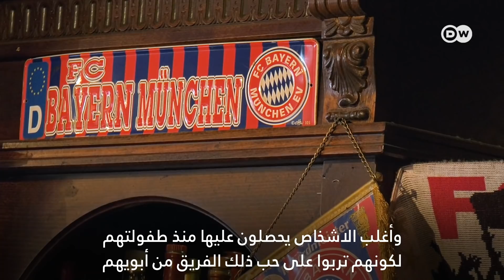ما هو سر شغف الألمان بالساحرة المستديرة؟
تعد كرة القدم أكثر الرياضات شعبية في ألمانيا كما يحظى منتخب ألمانيا أو المانشافت والمعروف أيضا في العالم العربي بمنتخب الماكينات، بتقدير المتابع العربي. غالية داغستاني تكشف لكم في حلقة هذا الأسبوع من سلسلة بعيون_غالية سر ولع الألمان بالساحرة المستديرة!